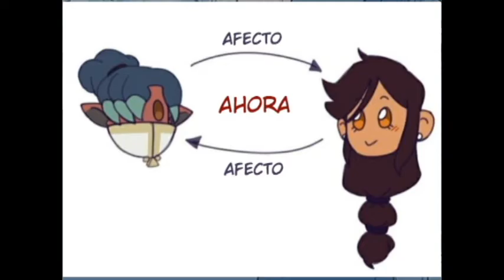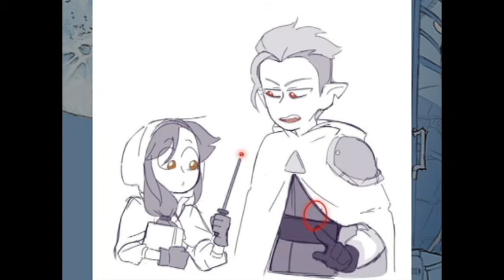universo alternativo / the owl house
los dibujos no son de mi autoría
autor:

en esta carpeta pueden ver las imágenes con mejor calidad, porque el video no tiene la mejor: